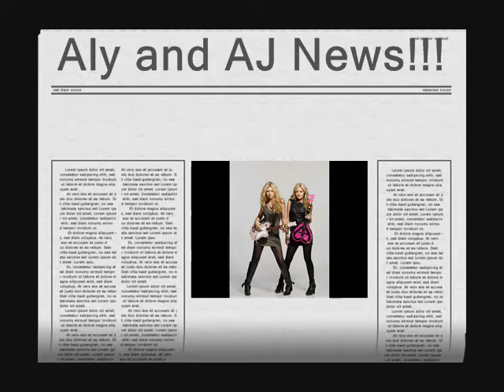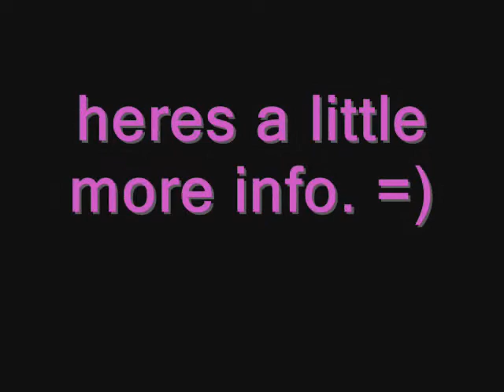Aly & AJ News!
this is news reguarding the new aly and aj guitar hero controllers